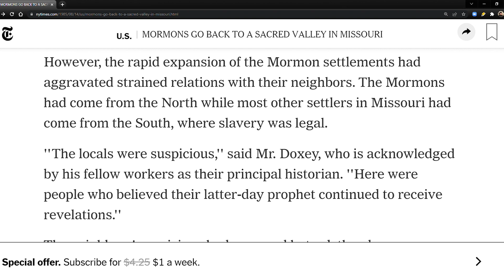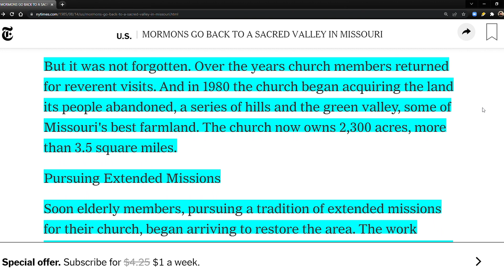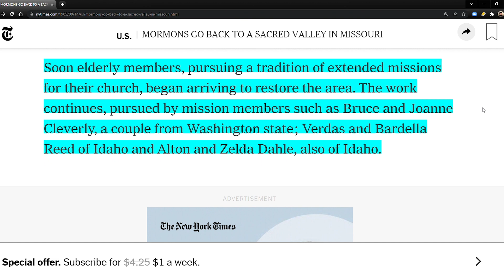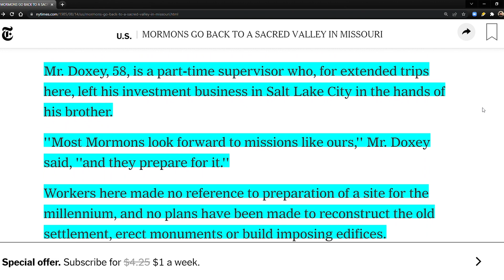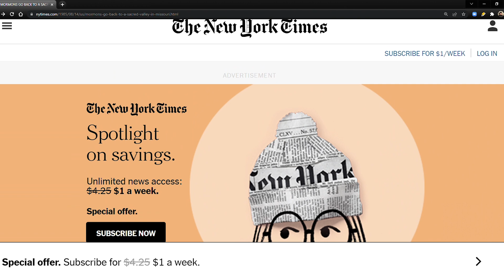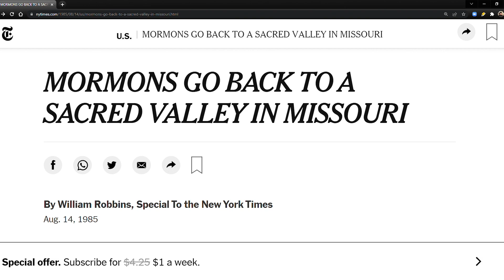Mission to Adam-ondi-Ahman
MORMONS GO BACK TO A SACRED VALLEY IN MISSOURI